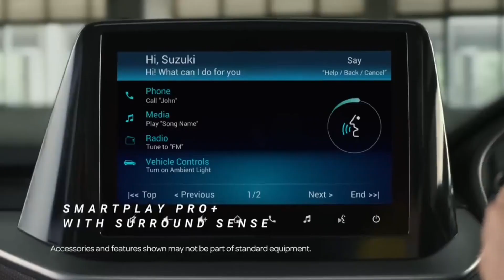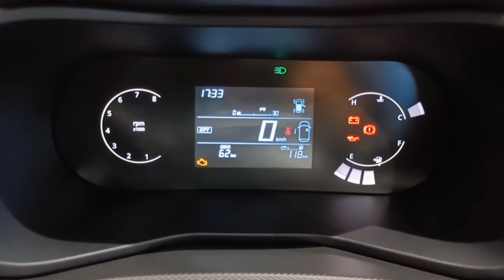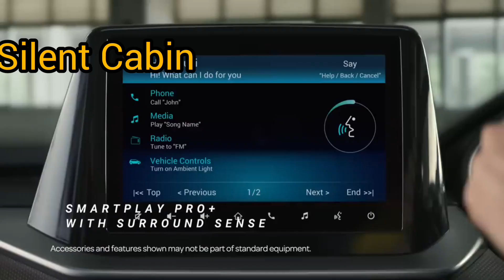Tata Nexon VS Brezza Vxi 2024#nexon#tata#viral#1million#trending#brezza#nexonfacelift#suv#maruti